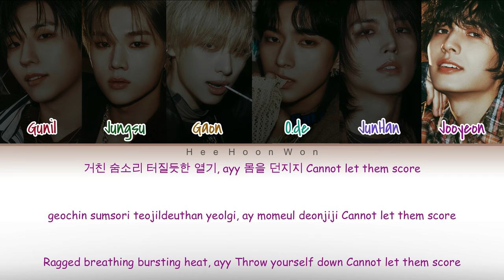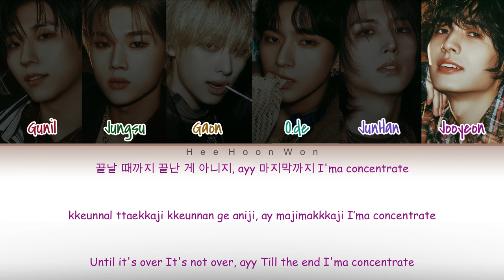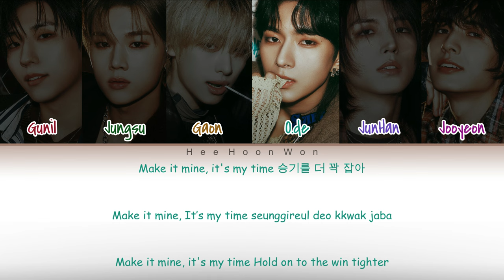Xdinary Heroes (엑스디너리 히어로즈) - 'MONEYBALL' [Han/Rom/Eng] Color Coded Lyrics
Artist : Xdinary Heroes (엑스디너리 히어로즈)
Title : MONEYBALL
Album : Troubleshooting

[Credits]
Lyrics by : Gunil, Jungsu, Gaon, O.DE, Jun Han & Jooyeon
Composed by : ​베르사최 (VERSACHOI) & Nickko Young (노현동), Gunil, Jungsu, Gaon, O.DE, Jun Han & Jooyeon
Arranged by : ​​베르사최 (VERSACHOI) & Nickko Young (노현동)